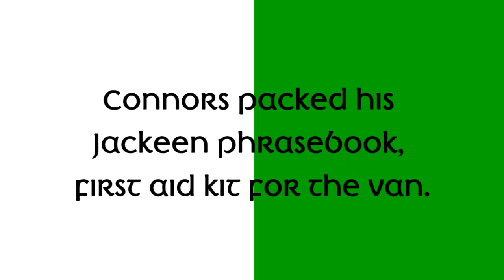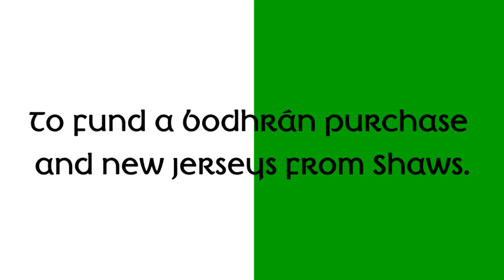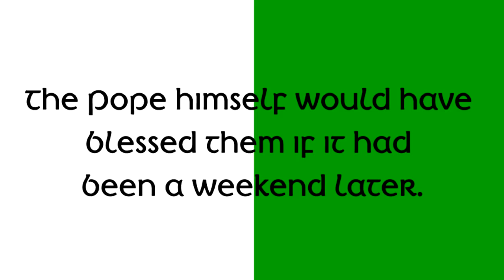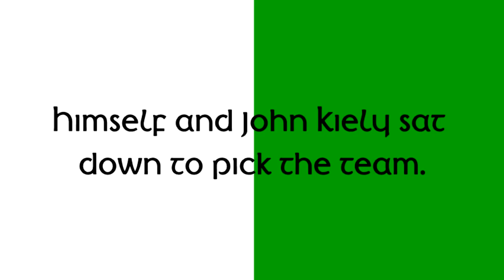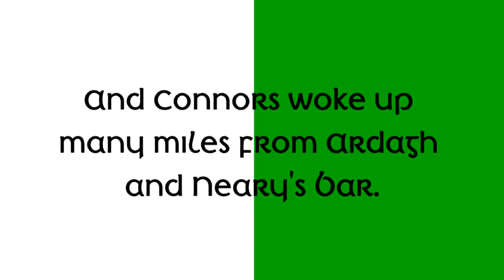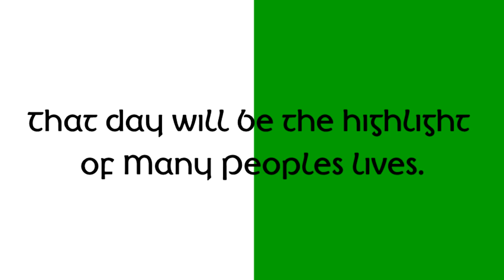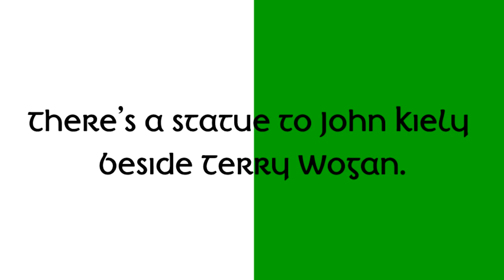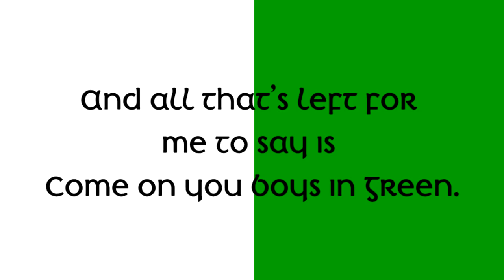'Connors Goes to Croker' - Limerick Hurling Song 2018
'Connors Goes to Croker'

Tadgh Maher - Vocals
Jacki O'Connor - Concertina
John O'Connor - Accordion
James O'Connor - Bodhrán
Martin O'Malley - Guitar